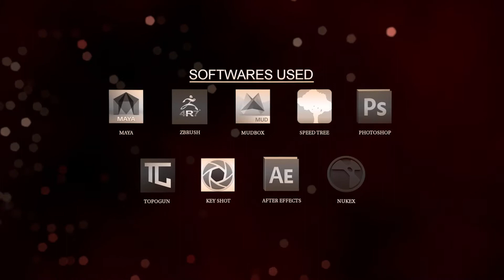3D generalist show reel 2018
Full scene is CG. All the 3d and lighting work is done by Surendra Kumar Varma and compositing work is done by Jitender Verma (Compositor in Red Chillies VFX). No sound, work in progress .